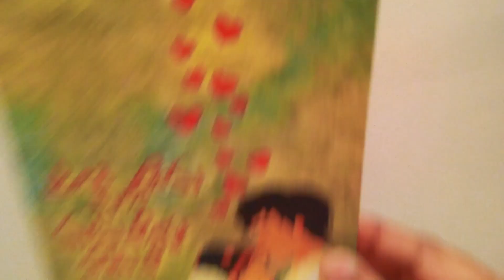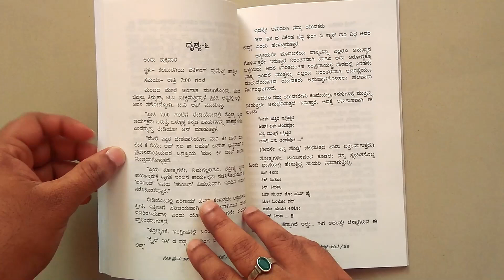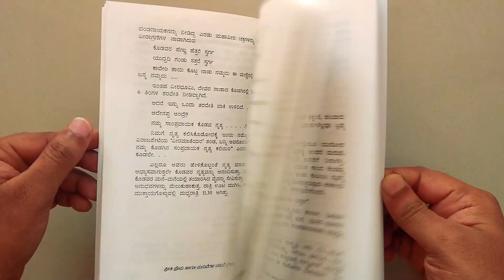ಪ್ರೀತಿ ಪ್ರೇಮ ಹಾಗೂ ಮದುವೆಗಳ ನಡುವೆ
ಲೇಖಕರು ಪ್ರಮೋದ ಕರಣಂ